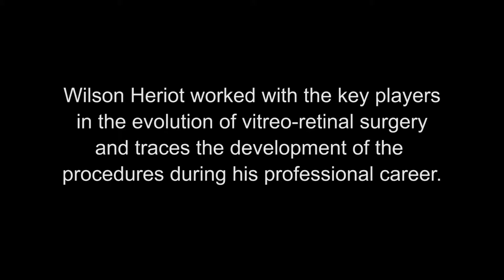Museum video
Wilson Heriot worked with the key players in the evolution of vitreo-retinal surgery and traces the development  of the procedures during his professional career